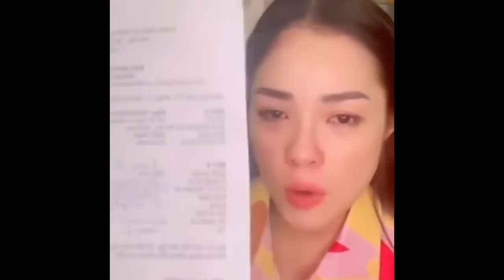Dương Cẩm Lynh cầu cứu vì bị huỷ vai diễn sau ồn ào nợ 6 tỷ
Dương Cẩm Lynh cho biết cô thiệt hại gần 200 triệu đồng vì bị hủy vai diễn, sự kiện. Trước đó, video nữ diễn viên bị chặn đòi tiền nợ lan truyền trên mạng xã hội.

* Kênh YouTube chính thức của Nhà báo Trai Úc.
©️ Bản quyền thuộc về Trai Úc
©️ Copyright by Trai Úc. DO NOT REUP!